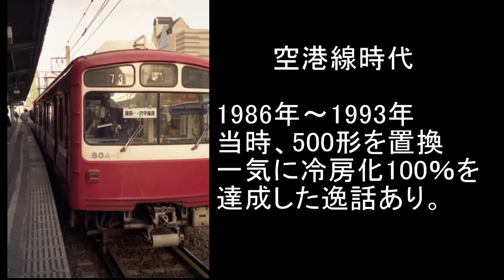京急800形引退迫るその優等生車両を振りかえってみよう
京急電鉄の800形は、優れた車両であるにも関わらず
時代のニーズに取り残され引退しました。
その足跡を追いました。